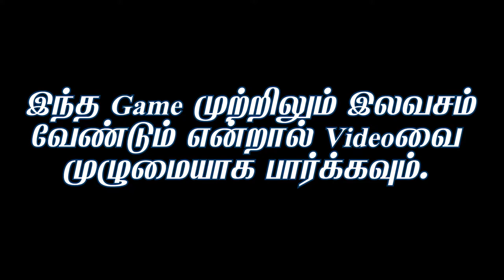This Game is Totally Free இந்த கேம் வேண்டும் ஏன்றால் லைக் பண்ணி கமெண்ட் பண்ணுங்க லிங்க் தரேன்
இந்த கேம் வேண்டும் ஏன்றால் லைக் பண்ணி கமெண்ட் பண்ணுங்க லிங்க் தரேன்.